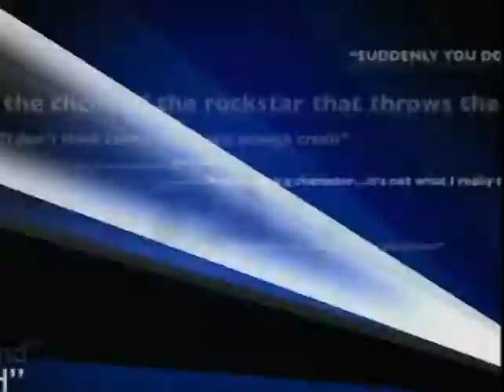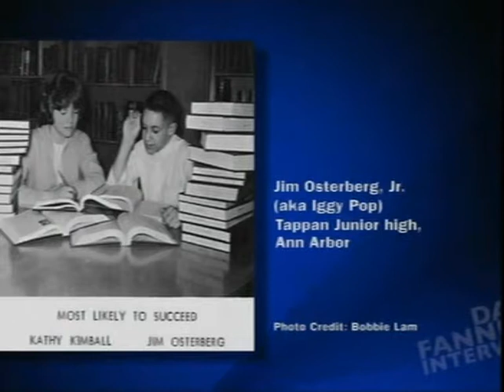Iggy Pop Dave Fanning Interview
'Little Doll'+'TV Eye' at the beginning and end of programme. A couple of other bands inbetween.